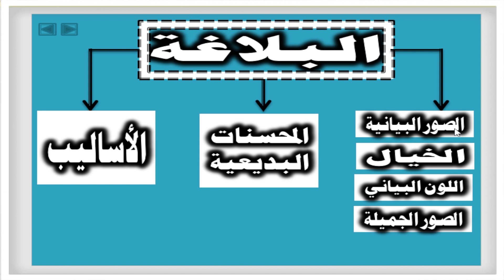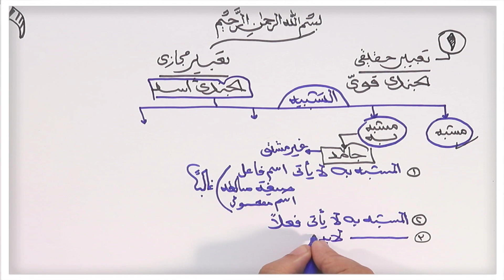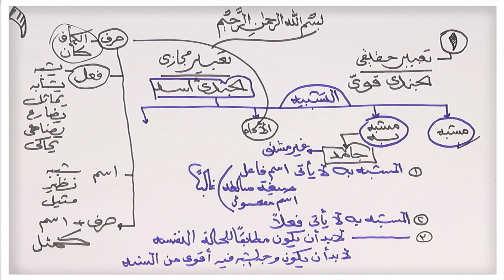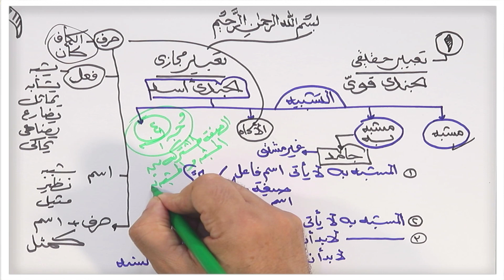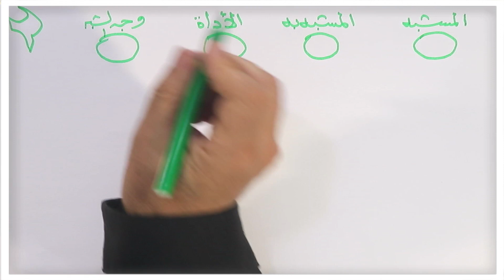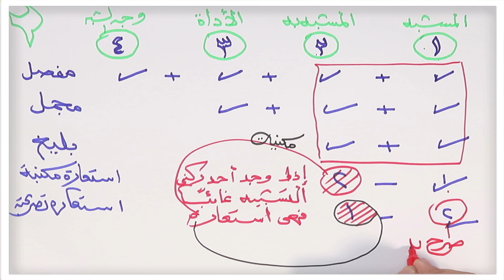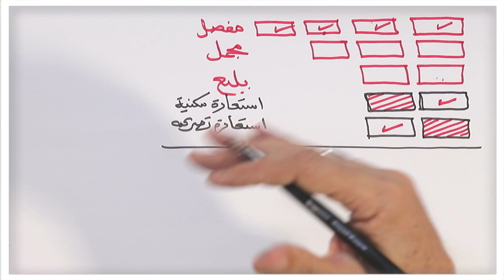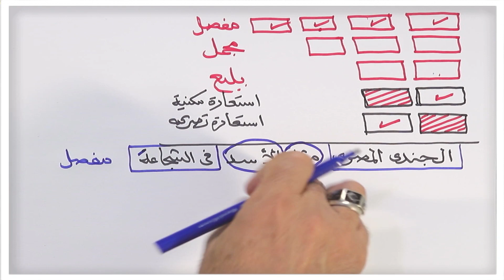اللغة العربية 3 ث | بلاغة | التشبيه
مع الأستاذ محمود الزينى ، خبير اللغة العربية وأحد مؤسسي كتاب كيان المطور
منصة MA. Academy